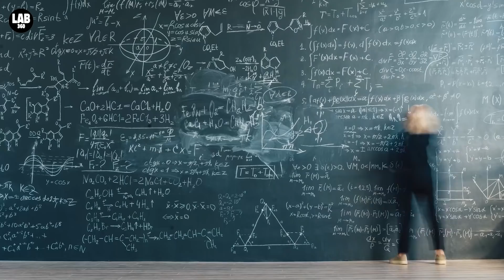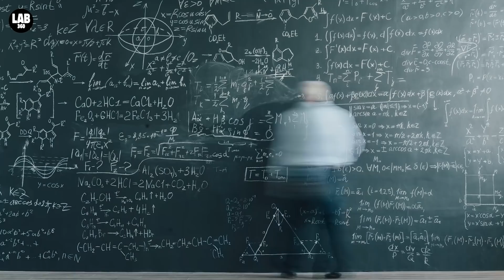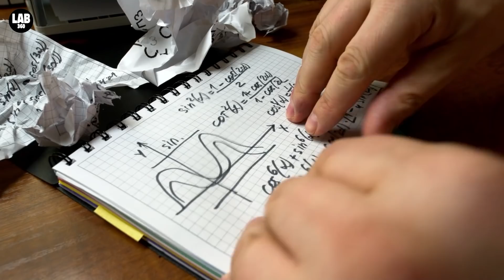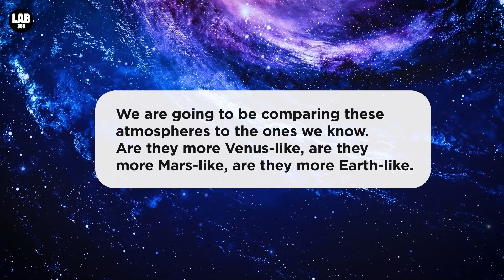Why Haven't We Found Aliens Yet? - The Fermi Paradox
Over the years, several facts and hypotheses have arisen that have brought into focus the apparent contradiction now known as the Fermi Paradox.The incongruity between the lack of evidence of extra-terrestrial life and the high probability of its existence has to date not been explained. Why Humans Have No Evidence of Alien Civilisation?

Welcome to Lab 360! The ultimate destination for the latest space news and space documentaries from the world of astronomy and astrophysics. Stay updated with all the current discoveries from NASA, Space Telescopes, along with easily explained videos on black holes, asteroids, galaxies, planets, and more.